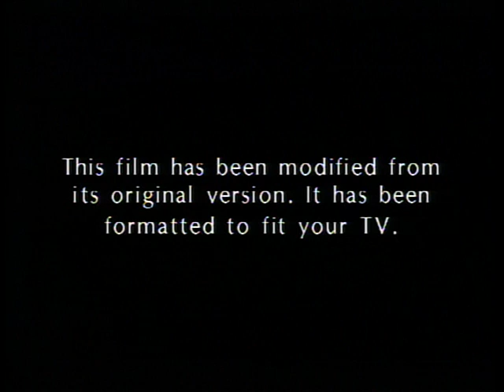FBI Warnings, MGM Online Promo and MGM/UA Home Video (Original version)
Taken from Red Dawn 1998 DVD